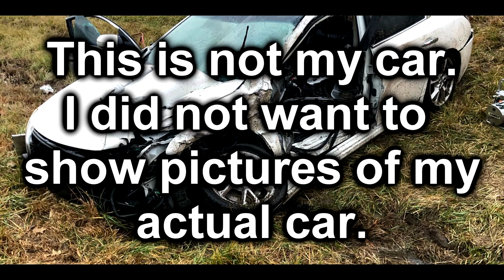Something bad happened to me....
Just need some time alone guys. You all be safe.